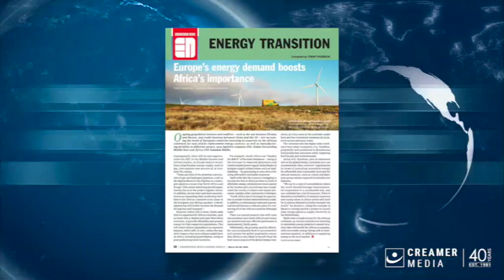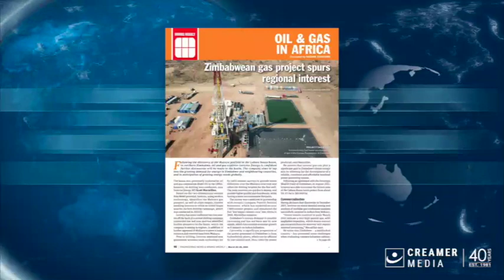Magazine round up | 22 March 2024